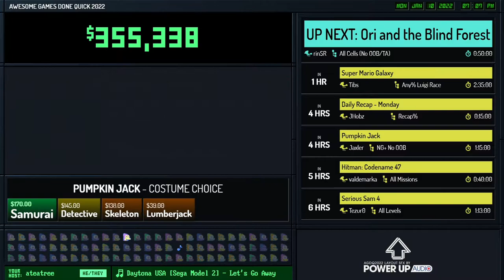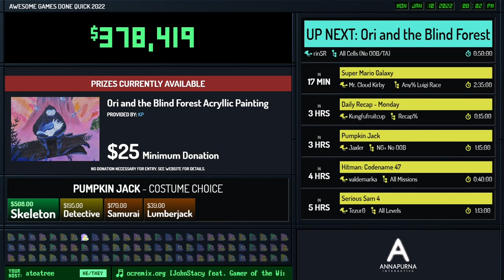Ori and the Blind Forest: All Cells No OOB/TA in 48:42 @ AGDQ2022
there we go. was procrastinating this upload for way too long

good run, deaths here and there but nothing too bad. all in all im glad i got the opportunity to run in an event that big